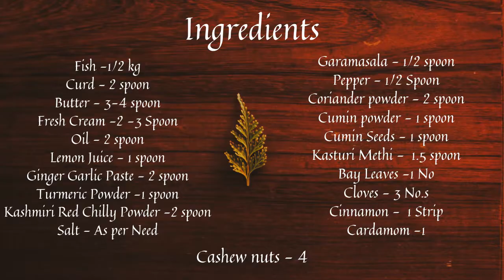FLAVOURSOME FISH TIKKA MASALA IN TAMIL/AWESOME RESTAURANT STYLE VAVAL FISH TIKKA CURRY IN TAMIL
Our Youtube Channel is  FOOD QUEEN 369
Everyone can follow us  through Youtube and Facebook
Background music from Vlog No copyrights Music.
Food queen 369#Food Queen#Food#Queen#369"
Ingredients:
Butter - 3-4 spoon
Fresh Cream -2 -3 Spoon
Kashmiri Red Chilly Powder -2 spoon
Salt - As per Need
Garamasala - 1/2 spoon
Cumin powder - 1 spoon
Cumin Seeds - 1 spoon
Kasturi Methi -  1.5 spoon
Bay Leaves -1 No
Cloves - 3 No.s
Cinnamon -  1 Strip
Cardamom -1
Cashew nuts - 4
Onion - 2 1no.s
Tomato - 2 No.s
Coriander Leaves